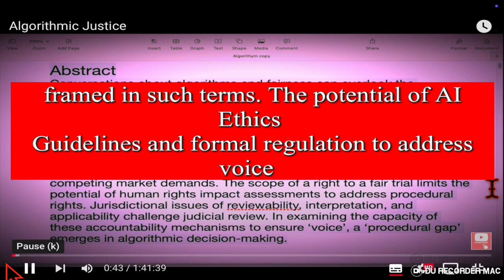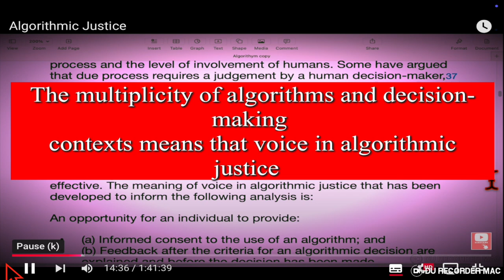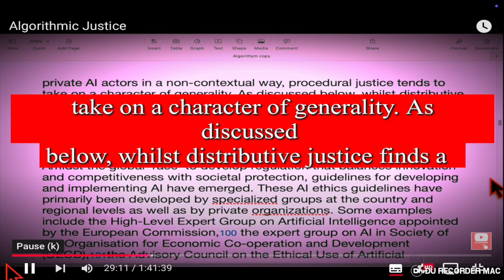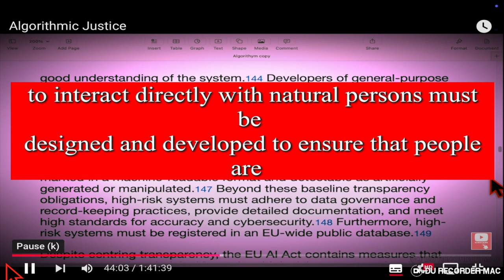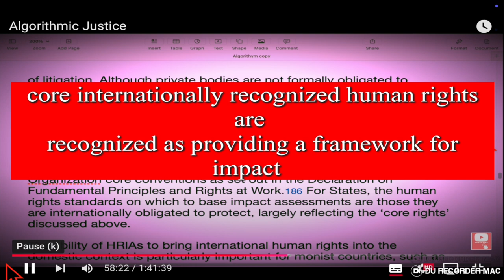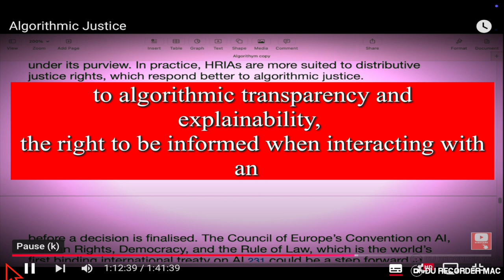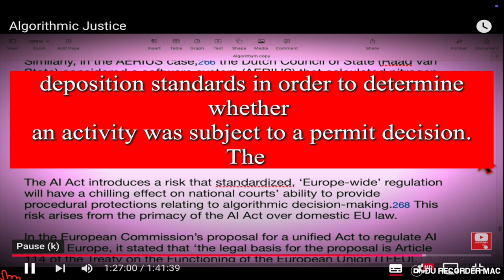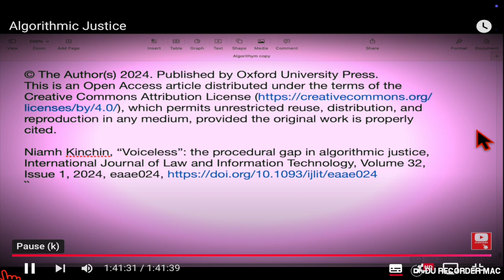Algorithmic Justice (Timestamps)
Abstract
Conversations about algorithms and fairness can overlook the bifurcation of justice. Whilst distributive justice is integral to accountability for algorithmic bias and related harms, without procedural justice and ‘voice’, defined as consent, transparency, and a right to be heard, algorithmic decisions will fail to find legitimacy and acceptance. Fairness metrics respond better to distributive justice because algorithmic bias is primarily framed in such terms. The potential of AI Ethics Guidelines and formal regulation to address voice is compromised by ambiguous concepts of fairness, rigidity, and competing market demands. The scope of a right to a fair trial limits the potential of human rights impact assessments to address procedural rights. Jurisdictional issues of reviewability, interpretation, and applicability challenge judicial review. In examining the capacity of these accountability mechanisms to ensure ‘voice’, a ‘procedural gap’ emerges in algorithmic decision-making.

Niamh Kinchin, “Voiceless”: the procedural gap in algorithmic justice, International Journal of Law and Information Technology, Volume 32, Issue 1, 2024, eaae024,

TMESSTAMPS:
00:00:00 - Algorithmic Justice
00:00:15 - Abstract
00:01:16 - Introduction
00:03:55 - Framing algorithmic justice
00:09:19 - Finding voice in algorithmic justice
00:15:04 - Fairness metrics
00:28:06 - Regulation
00:28:52 - AI ethics guidelines
00:38:04 - Formal regulation
00:55:08 - Human rights
01:14:15 - Judicial review - Australia: scope and reviewability after Pintarich
01:23:18 - Europe: the chilling effect of the AI act
01:30:31 - US: the due process clause and the Spectre of Loomis
01:37:43 - Conclusion

- Australia Safe and responsible AI in Australia discussion paper’ 2024
- China - ‘The Ethical Norms for the New Generation Artificial Intelligence’ (China 2021)
- Dubai ‘AI Ethics Guidelines’ (Dubai) (Dubai Guidelines)
- European Parliament- Safe and responsible AI in Australia discussion paper’  2020
- Europe - Council of Europe Framework Convention on Artificial Intelligence and Human Rights, Democracy and the Rule of Law Council of Europe Treaty Series - No. [225] [Vilnius,
- ILO International Labour Organization (ILO), ILO Declaration on Fundamental Principles and Rights at Wor
- INTERPOL, Principles for Responsible AI Innovation
- Japan ‘Social Principles of Human-Centric AI’ (Japan 2019)
- ‘Montreal Declaration for a Responsible Development of Artificial Intelligence’ (Canada 2018)
- OECD, Recommendation of the Council on Artificial Intelligence
- ‘Principles for the Development, Deployment, and Use of Generative AI Technologies’ (Association of Computing Machinery 27 June 2023
- Singapore ‘Advisory Guidelines on the use of Personal Data in AI Recommendation and Decision Systems’
- UN International Covenant on Political and Civil Rights (ICCPR)
- USA Congress of the United States, ‘Artificial Intelligence Research, Innovation, and Accountability Bill. 2023